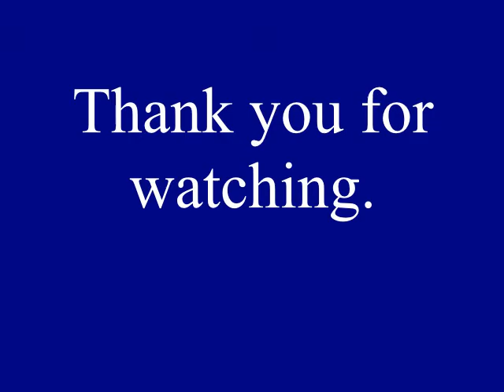Changing a Gyroc Model B Motor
Recently the manufacturer of the Gyroc vibratory tumblers (TAGIT) changed the 220 Volt motor on the Model B.  Unfortunately, the new motor is unsuitable for the Australian power supply and overheats - it will not work for more than 10 minutes at a time and so this version of the Model B is now unable to be used in Australia. This video runs through the process of fitting an alternative motor which resolves the issue.

Although we alerted TAGIT to this problem some 6 months ago, it appears they are still selling this version through their USA dealers. Most Australian dealers who have been caught with these problem tumblers have withdrawn them from sale at their own cost.  However, at least some American dealers are still selling these with no regard to these reported faults.

If you have been unlucky enough to be supplied one of these problem tumblers, in the first instance, you should contact your supplier for a suitable replacement or refund.  Unfortunately, we are hearing that some who have purchased direct from the USA are not being provided with any warranty support and are basically being left in the lurch.

In this case, you still have the option of purchasing a motor from Aussie Sapphire that will run the tumbler properly on our power supply. If you are considering buying a tumbler from an overseas supplier that appears to be cheaper, we strongly recommend that you ensure the motor is correct BEFORE purchasing.  This video covers some of these issues.

NOTE: this applies to the Model B ONLY at this stage.  The Model A is still ok for now.

Cheers from Aussie Sapphire